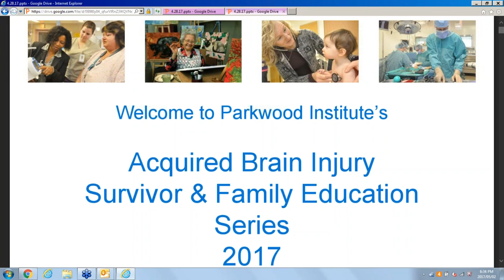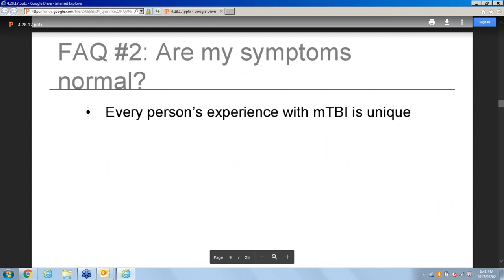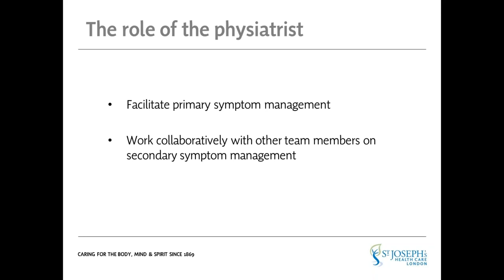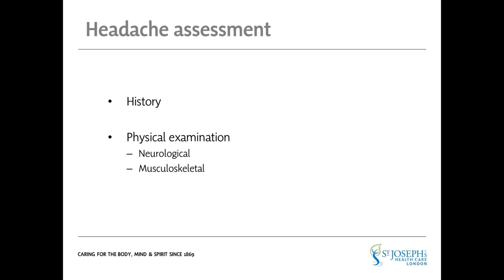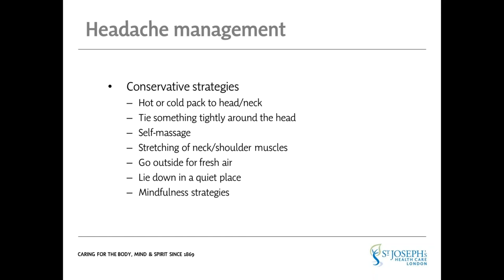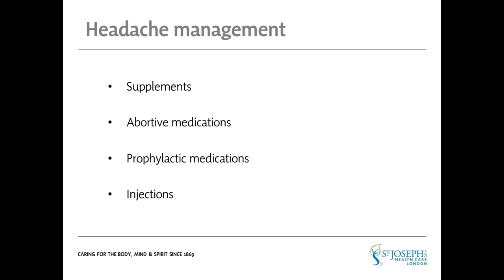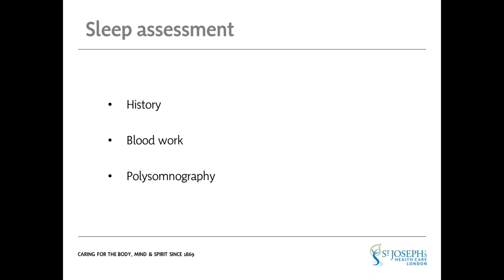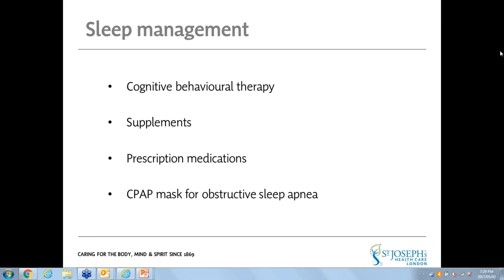Management of Symptoms of Mild Traumatic Brain Injury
Survivor and Family Education Series 2017: Management of Symptoms of Mild Traumatic Brain Injury